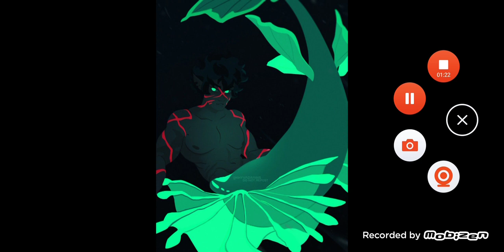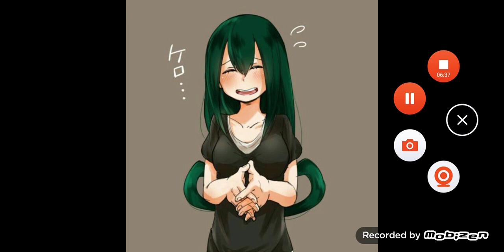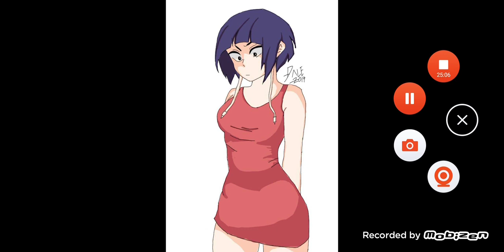What if Deku had a mermaid quirk part 3